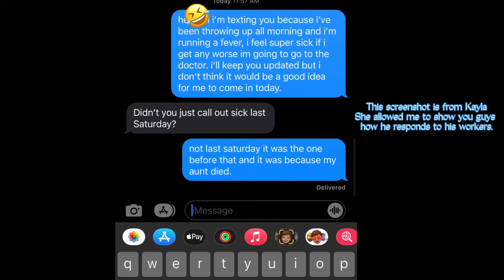WEEK IN MY LIFE | Vlog | The Truth About Hooters | Lieh Scott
I hope you guys enjoy this vlog it was fun to film.